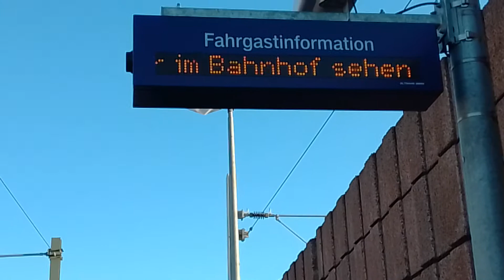Pendolino TV#166 Eimeldingen/ Gleis 1/ Die Deutsche Bahn AG bedankt sich für die Mithilfe